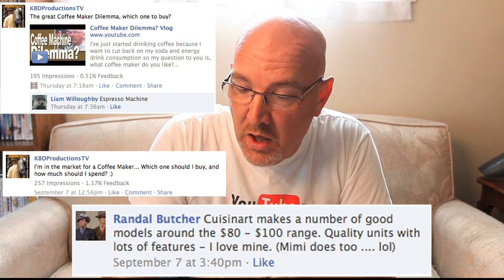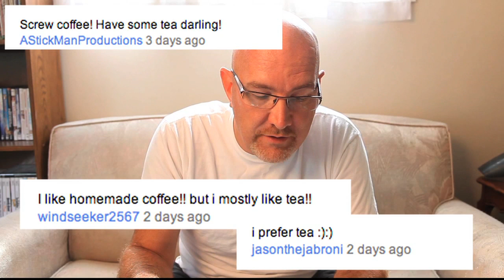Reply to - Coffee Maker Dilemma? Vlog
I've just started drinking coffee because I want to cut back on my soda and energy drink consumption so my question to you is, what coffee maker do you like?
• Which brand?
• What store?
• how much would you spend?

Ken Domik
KBDProductionsTV

From Wikipedia...

Caffeine content
The stimulant effect of coffee is due to its caffeine content. The caffeine content of a cup of coffee varies depending mainly on the brewing method, and also on the variety of bean.
According to Bunker and McWilliams (J. Am. Diet. 74:28--32, 1979), coffee has the following caffeine content:

brewed: 1 cup (7 oz, 207 ml) = 80--135 mg.
drip: 1 cup (7 oz, 207 ml) = 115--175 mg.
espresso: 1 shot (1.5--2 oz, 45--60 ml) = 100 mg

While the percent of caffeine content in coffee beans themselves diminishes with increased roast level, this does not hold true for the same coffee brewed from different grinds and brewing methods using the same proportion of coffee to water volume. The coffee sack (similar to the French press and other steeping methods) extracts more caffeine from dark roasted beans, while the percolator and espresso methods extracts more caffeine from light roasted beans.

Coffee is a brewed beverage prepared from the roasted seeds of the coffee plant, colloquially called coffee beans. The beans are found in coffee cherries, which grow on trees cultivated in over 70 countries, primarily in equatorial Latin America, Southeast Asia, and Africa. Green (unroasted) coffee is one of the most traded agricultural commodities in the world. Coffee can have a stimulating effect on humans due to its caffeine content. It is one of the most-consumed beverages in the world.
Coffee has played a crucial role in many societies. The energizing effect of the coffee bean plant is thought to have been discovered in the northeast region of Ethiopia, and the cultivation of coffee first expanded in the Arab world. The earliest credible evidence of coffee drinking appears in the middle of the 15th century, in the Sufi monasteries of Yemen in southern Arabia. From the Muslim world, coffee spread to Italy, then to the rest of Europe, to Indonesia, and to the Americas. In East Africa and Yemen, it was used in religious ceremonies. As a result, the Ethiopian Church banned its secular consumption, a ban in effect until the reign of Emperor Menelik II of Ethiopia. It was banned in Ottoman Turkey during the 17th century for political reasons, and was associated with rebellious political activities in Europe.
Coffee berries, which contain the coffee seeds or "beans", are produced by several species of small evergreen bush of the genus Coffea. The two most commonly grown are the highly regarded Coffea arabica, and the 'robusta' form of the hardier Coffea canephora. The latter is resistant to the devastating coffee leaf rust (''Hemileia vastatrix''). Once ripe, coffee berries are picked, processed, and dried. The seeds are then roasted to varying degrees, depending on the desired flavor. They are then ground and brewed to create coffee. Coffee can be prepared and presented in a variety of ways.
An important export commodity, coffee was the top agricultural export for twelve countries in 2004, and it was the world's seventh-largest legal agricultural export by value in 2005. Some controversy is associated with coffee cultivation and its impact on the environment. Many studies have examined the relationship between coffee consumption and certain health conditions; whether the overall effects of coffee are ultimately positive or negative has been widely disputed. The method of brewing coffee has been found to be important to its health effects.